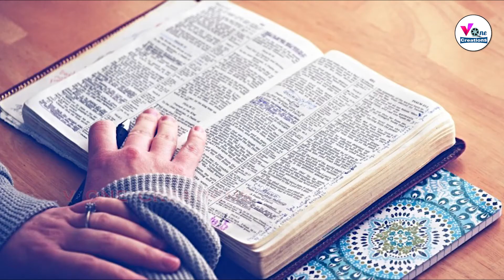Bible Verses || Isaiah 40:29-31 Scripture English || V One Creations || Joel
Bible Daily Bread brings you the word of God to you daily. In our busy schedule we are unable to read or listen to the scripture. please watch this video and the presence of God be with you throughout the day.

Voice : Joel Kevin
 Video : Joshua Jeyananth